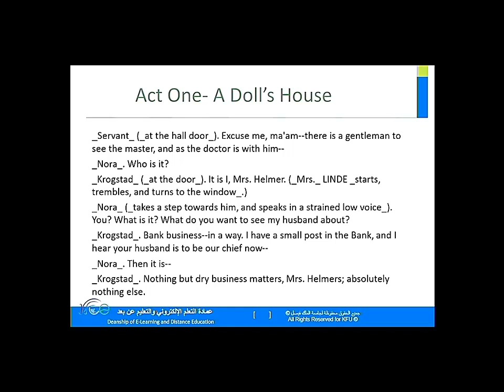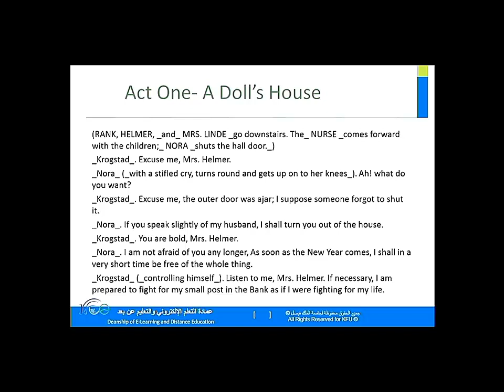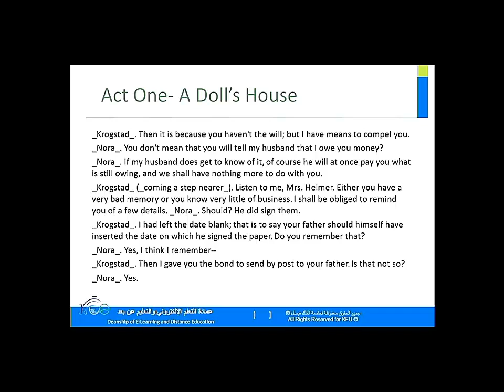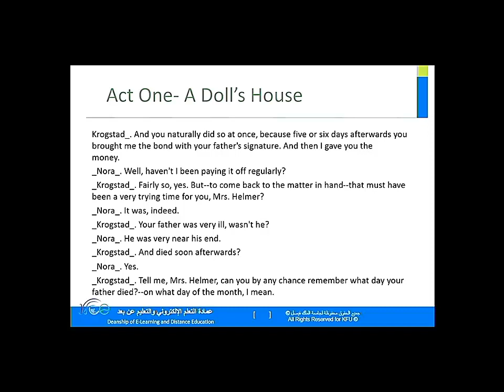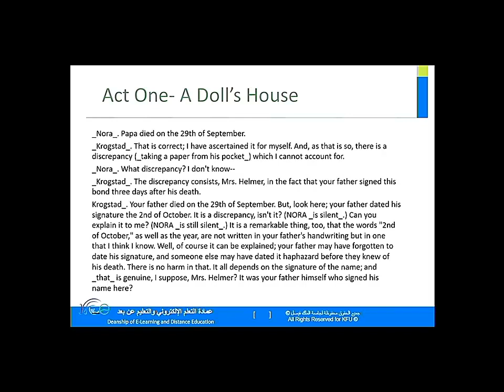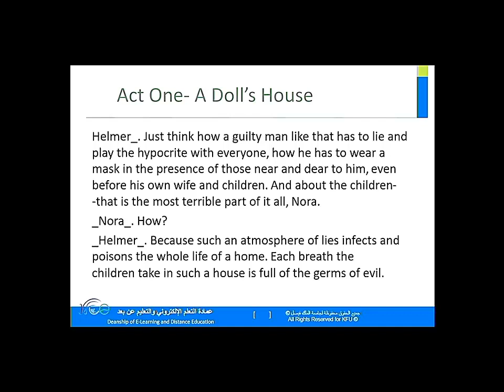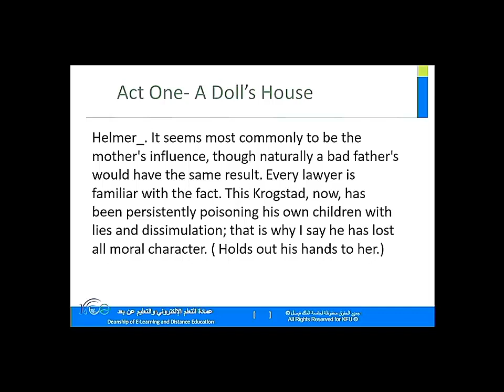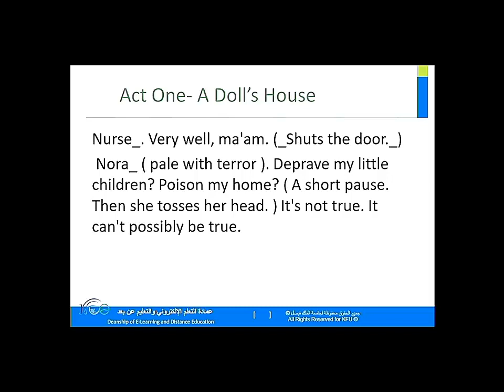DL 7403 486 المسرحية الحديثة CH11 03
Modern Drama